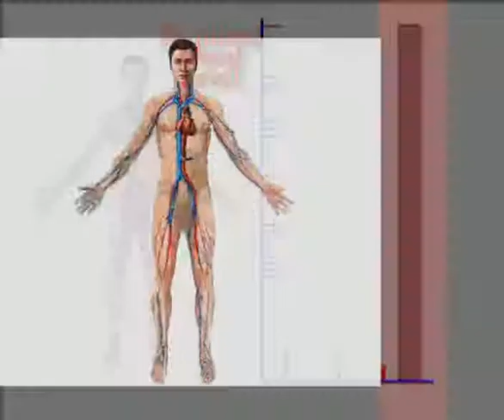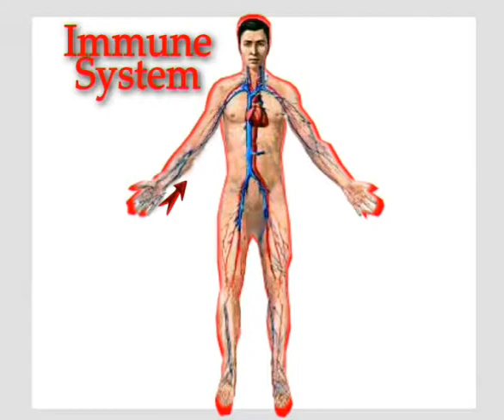Jobelyn & HIV AIDS Part 2.avi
Further presentation on how Jobelyn helps people living with HIV & AIDS